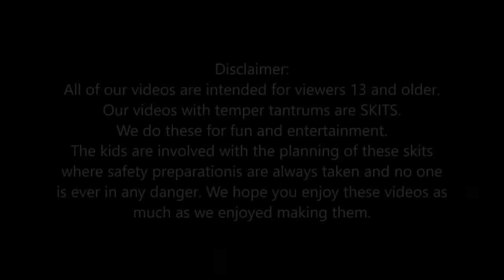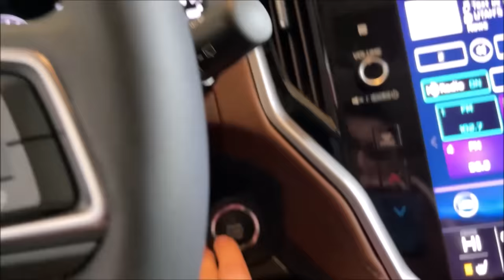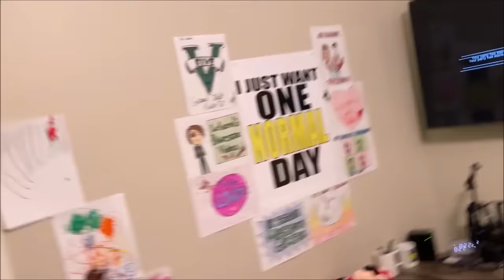Kid Breaks Dad's NEW iPhone - Dad SWEARS! [Original]